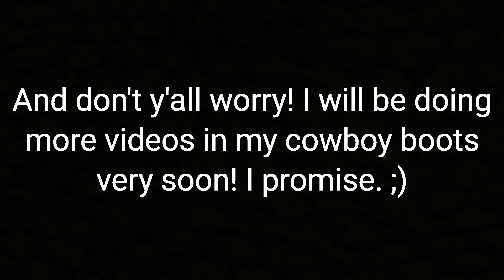I have 2 very special announcements for y'all!